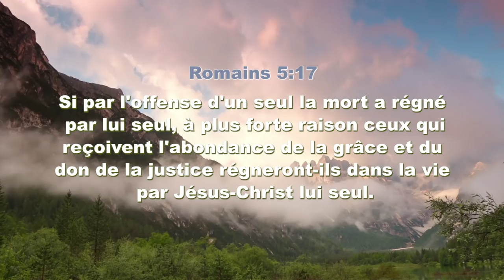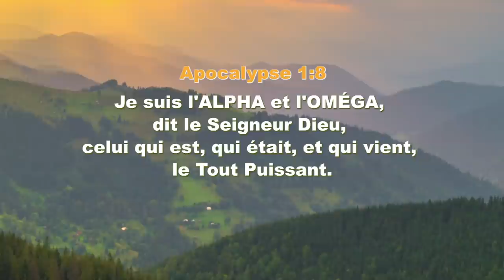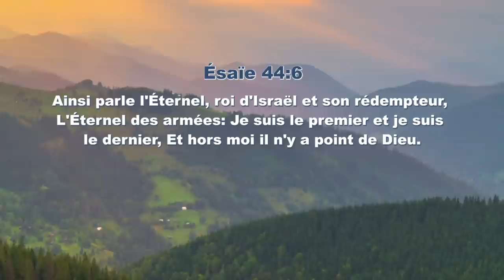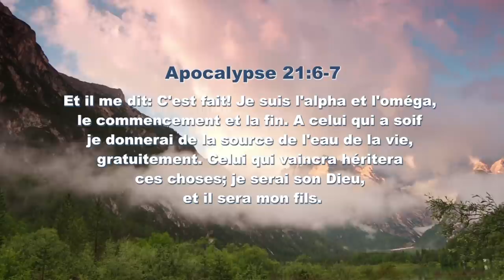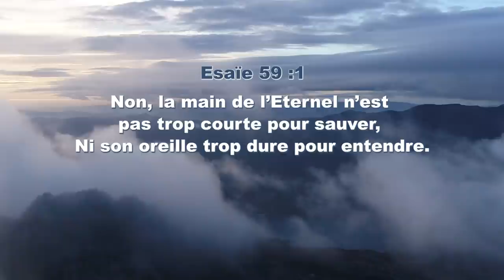"Dans sa présence" | Culte d'adoration | DSP 29-08-2020 ⏰ 05H00 GMT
Retrouve la famille d'adorateurs DSP chaque samedi à 05h00 GMT sur nos pages Facebook et Youtube Vases d'honneur.